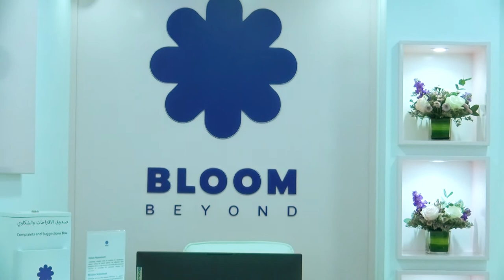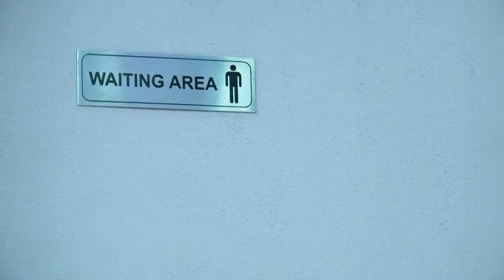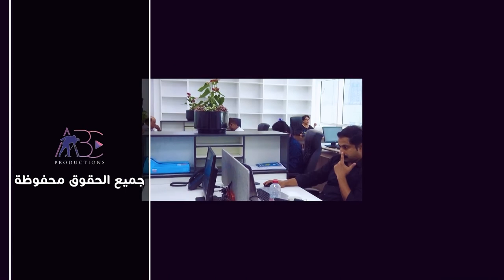Mrs Nivine Nasr Director of Operations Bloom Beyond Enabling